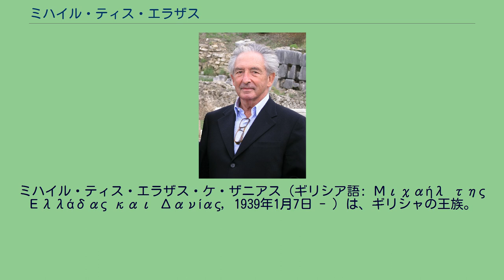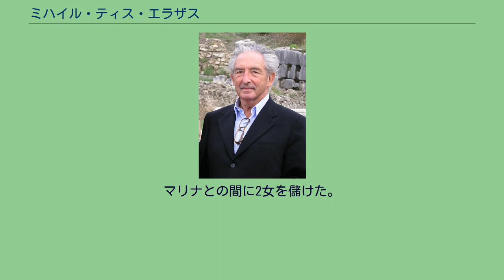ミハイル・ティス・エラザス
ミハイル・ティス・エラザス・ケ・ザニアス（ギリシア語: Μιχαήλ της Ελλάδας και Δανίας, 1939年1月7日 - ）は、ギリシャの王族。
ギリシャ王子およびデンマーク王子の称号を持つ。
ゲオルギオス1世の末息子クリストフォロス王子と、その2番目の妻フランキスキ・ティス・オルレアニス（オルレアニストのフランス王位請求者ギーズ公ジャンの次女）との間の一人息子として、イタリアのローマで生まれた。
1歳の時に父が死去した後、ミハイルは母とともにララーチェ、オルレアン、マラガと居住地を転々とした。
14歳の時に母が死去すると、母方の叔父のパリ伯アンリが後見人となった。
ミハイルはパリで1960年に政治学の学位を取得した後、祖国に渡ってギリシャ陸軍に所属し、准尉で4年間の兵役を終えた。
1965年2月7日、実業家の娘で芸術家のマリナ・カレラとアテネの王宮で結婚式を挙げた。
この結婚は貴賤結婚とされたため、ミハイルは自身とその子孫のギリシャ王位継承権を放棄しなければならなかった。
継承権放棄の手続きが完了した後で、国王コンスタンティノス2世は2人に結婚の承認を与えた。
この結婚で生まれる子孫は「ギリシャ王子・王女」の称号を名乗ることはできるが、ギリシャ王族が与えられるその他の待遇である、「デンマーク王子・王女」の称号および「殿下」の敬称は許されないことも取り決めされた。
1967年にコンスタンティノス2世が亡命し、軍事政権に移行した後もギリシャに留まった唯一の王族であった。
現在はパリに在住し、フランス語名のミシェル・ド・グレース（Michel de Grèce）でいくつかの歴史小説を著している。
マリナとの間に2女を儲けた。